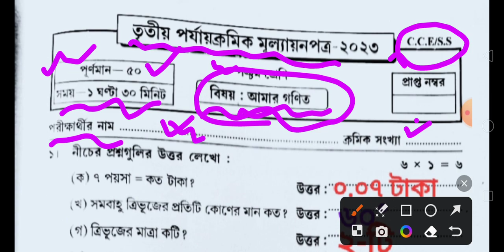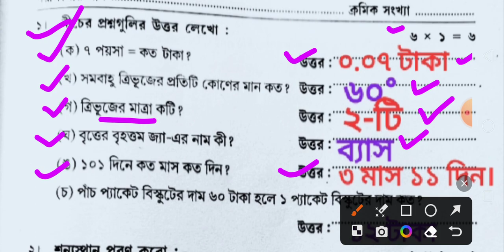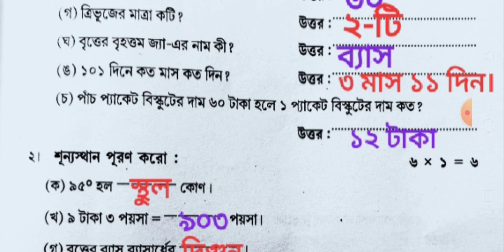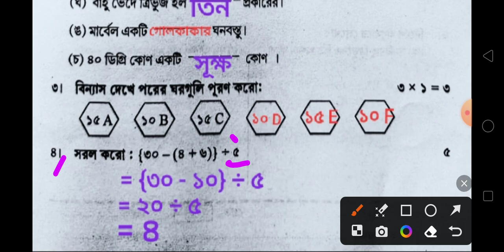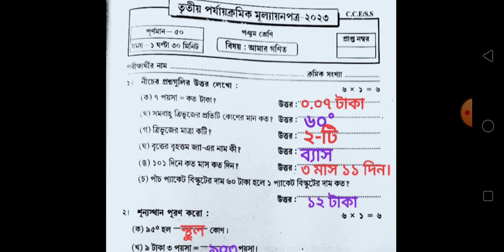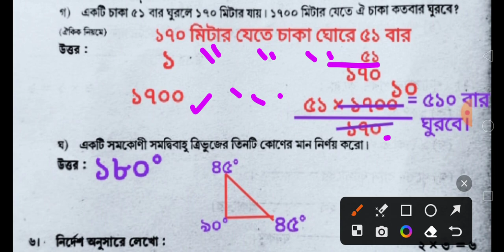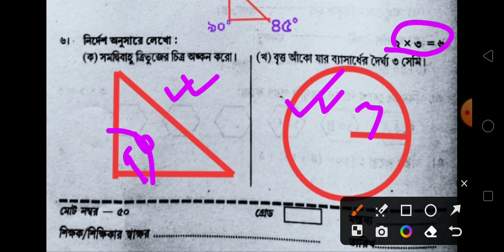class 5/math/class 5 3rd unit test question paper 2023/class 5 gonit/class 5 3rd unit test/gonit/3rd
dishariexamguide class5 question 2023#english #
class 5
question paper
suggestion
class 5 english grammar
class 5 christmas exam
question
examwinner
examwinner class 5 full chapter revision
class 5 online class
bangla
sahaj lesson
class 5 english 3rd summative question 2023
gonit
free online class 5
class 5 third unit test question paper 2023
class 5 mathematics 3rd unit test
class 5 mathematics 3rd unit test question paper
class 5 english final question paper 2023
claas 5 english
examwinner main points
examwinner important questions
class 5 math 3rd unit test syllabus
class 5 math third unit test question 2022
class 5 free classes
class 5 3rd unit test question math
exam winner revision classes
exam winner
exam winner class 5
class 5 3rd unit test question
5th standard
class 5 english classes
class 5 english grammar sentence
class 5 proshna bichitra english
claas 5 english final exam question paper 2023
3rd summative evaluation
class 5 bangla question
anko
claas 5 3rd unit test
class 5 bengali 3rd unit test syllabus 2023
class 5 bangla
3rd uniti test
class 5 bangla 3rd unit test
bengali
class 5 bangla 3rd summative question 2023
learn english
class 5 maths
class 5 ganitham
class 5 english annual exam
class 5 full chapter revision
class 5 kerala syllebus
examwinner class 5
class 5 malayala medium
chapter5 partnumber
chapter5bhakangalude sangya
class5 partnumber publicexam revision
pakuthiennal
bhakam munnayal
parts of different forms
bhakam palatharam
fractions and divisions
bhinnavum haranavum
class 5 maths part number page 88
class 5 maths chapter 5 page no 88 89
3rd unit test 2023 question paper class 5
class 5 amader poribash third unit test suggestion 2023
class 5 poribash third unit test suggestion 2023
amader poribash
3rd unit test exam class 5
class 5 poribash 3rd unit test question 2023
class 5 poribash 3rd unit test syllabus 2023
class 5 poribash 3rd unit test question paper 2023
class 5 poribash final exam question paper 2023
proshna bichitra class 5 english💥
prashna bichitra class 5 english🔥
english grammar
class 5 english annual exam paper 2023-24
class 5 math 3rd unit test
3rd unit test class 5 math
class 5 math 3rd unit test question
class 5 bangla 3rd unit test suggestion 2023
class 5 revision classes
class 5 third unit test
class v
class 5 poribesh
mathematics
class 5 third summative evaluation suggestion
class v third summative evaluation suggestion
3rd unit test 2023
class 5 3rd unit bangla
class 5 final exam bangla
class 5 3rd unit test question answer
class 7
class five english exam paper solution annual examination 2023
class 7 third unit test english
claas 5 third unit test math question paper 2023
claas 5 math 3rd summative question 2023
claas 5 math 3rd unit test question answer 2023
claas 5 math 3rd unit test question 2023
class 5 math 3rd unit test suggestion 2023
claas 5 third unit test question paper 2023
english unit test suggestion 2023
english final exam paper
bengali institution
class 5 bangla third unit test question 2023
class 5 math 3rd unit test question answer 2023
claas 5 3rd unit test question paper 2023
claas 5 math 3rd unit test suggestion 2023
class 5 third unit test poribash 2023
class 5 english exam